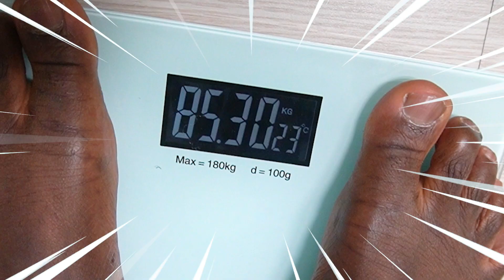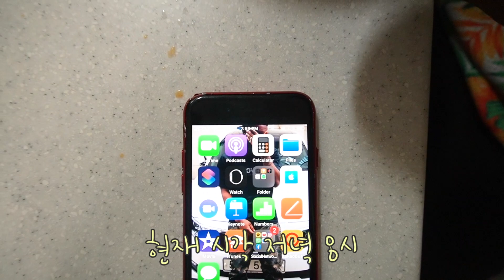[라온TV] 완전 한국인 입맛ㅋㅋ 한식 좋아하는 흑인형아가 다이어트에 돌입했다!!!!! HOXY 성공인가요...? (※엄청난 경품이 달려있는 다이어트)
안녕하세요!
한국인 엄마와 가나인 아빠 사이에서 태어난 블라시안 키즈 ☆라온이☆라고 해요.

’블라시안’이라는 단어 생소하시죠?
흑인과 아시아인 사이에서 태어난 혼혈을 ‘블라시안’이라고 한답니당^^

엄마 아빠, 그리고 라온이가 함께한 추억들을 영상으로 남겨보았어요~

출근길, 퇴근길, 지친 일상 속 라온이가 힘이 되어줄게요!
☆ 라온이의 영상을 재미있게 보셨다면 [구독] [좋아요]는 필수^^

앞으로 업로드되는 영상들도 많이 많이 기대해주세요~♡